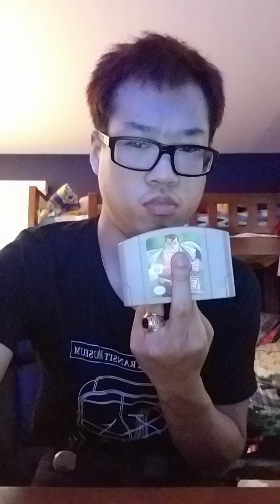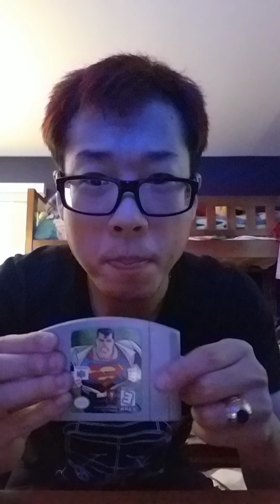SUPPER MAN 64 REVIEW EPISODE 12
SUPPER MAN A great classic SUPPER HERO
what is not great is the game BIGGEST PEICE OF SHIT ever to be shoved into a game Cartridge this game should have never been made a good game  Takes time What were they thinking!!  Imagine  this piece of shit being
On the XBOX ONE OR THE PS4  The bigges Turd ever to be a game all SUPPER
HERO games are great but this is the biggest peice of shit I rather eat shit than play this game this game should not exist
but it does